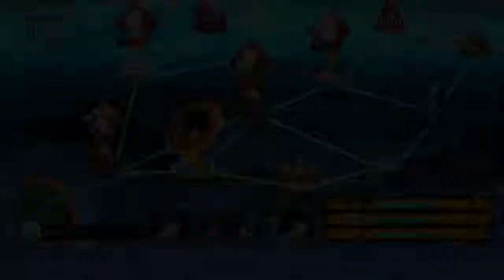Dragon Ball FighterZ: Story Mode - Episode 5: Kamehameheadbutt!